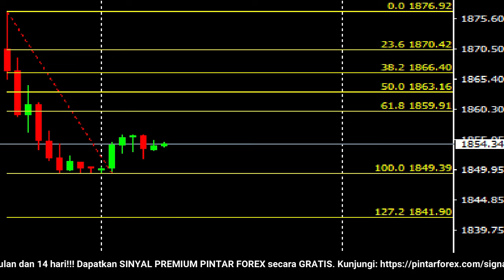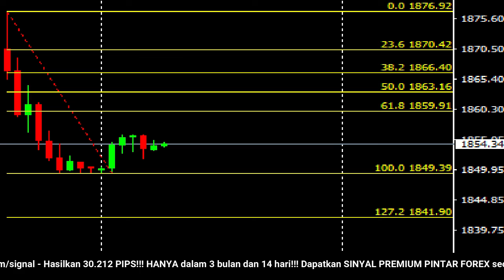🔴 LIVE: Analisa Forex Hari Ini 17 November 2021 APAKAH EMAS MULAI BEARISH ?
"Analisa Forex Hari Ini 17 November 2021 APAKAH EMAS MULAI BEARISH ?